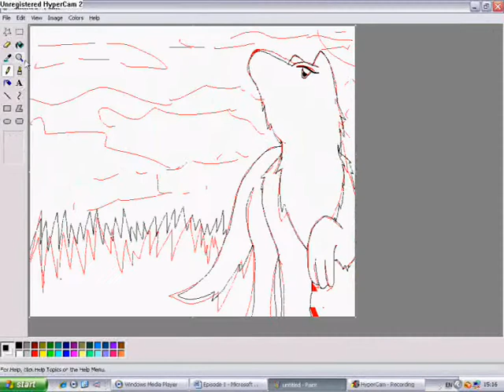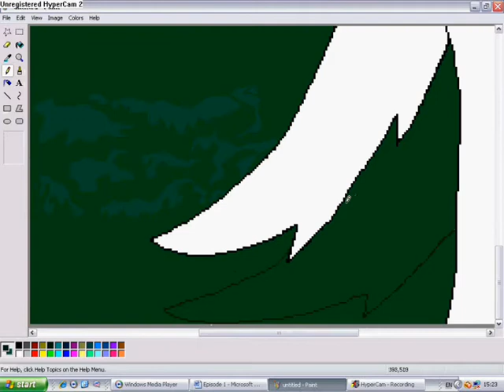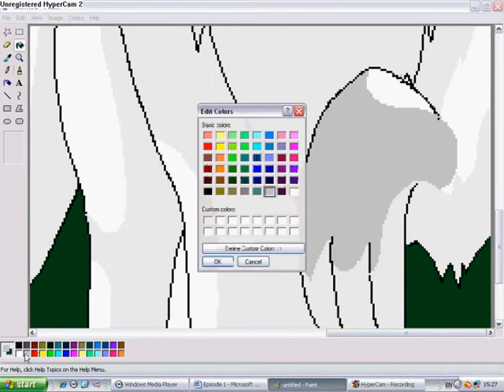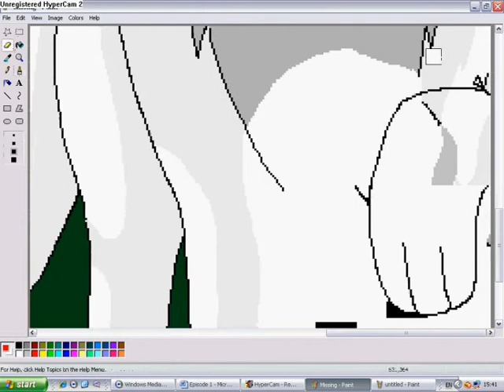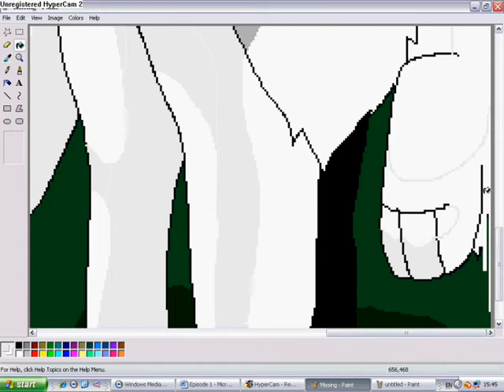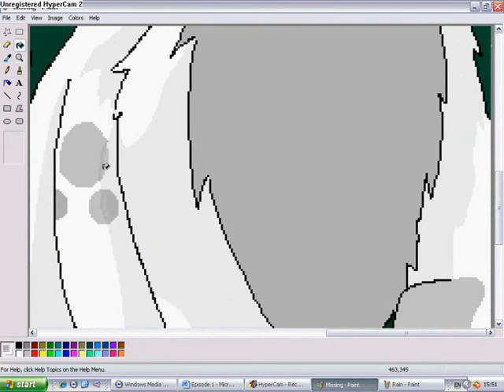The Howling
This is a speedpaint of one of my characters from my show The Howling (working title). I did this a yeats ago whuch is why it's so aweful.

Anyway, this is my first speedpaint to be put of YouTube! Woot!

Songs:

The Only One - Evansecence
Amaranth - Nightwish

Programs Used: MS Paint, GIMP for text

Mouse drawn.